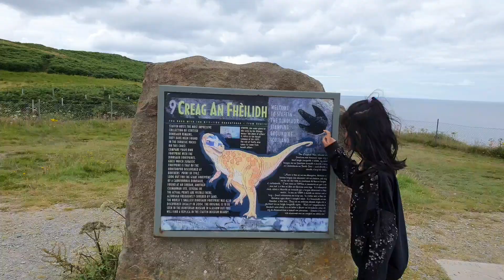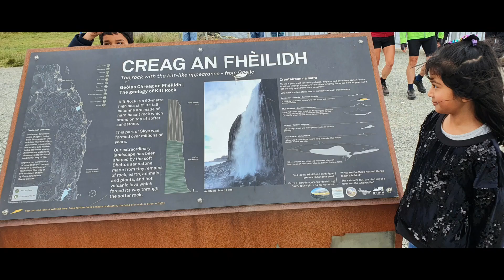Kilt Rock & Mealt Falls Viewpoint, Isle of skye Scotland(Day2 Stop 2) postcode in description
Postcode nearby:IV51 9JE
Pin Location for carpark is in Video...Put it in google map will take you to car park.

Kilt Rock is a sea cliff in north east Trotternish Peninsula. It gets its name from the pleats said to resemble a kilt, with vertical basalt columns that form the pleats and intruded sills of dolerite forming the pattern. Adjoining it are Mealt Falls which fall dramatically 55m from the clifftop into the sea.
Mealt falls (also named Kilt Rock Waterfall) is certainly an extraordinary waterfall. The water of Loch Mealt plunges 55 meters down, over the cliffs of Kilt rock, directly into the Atlantic Ocean.
You can spot 🐋 whales and Dolphin 🐬  at the right time.(Season have not mentioned...) Best of luck for it.